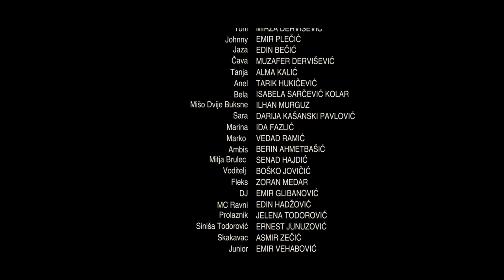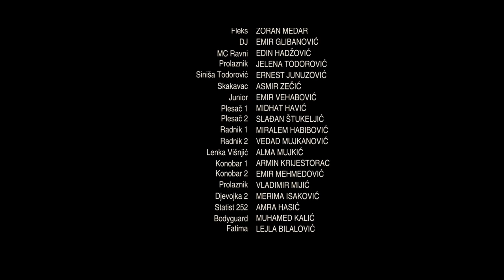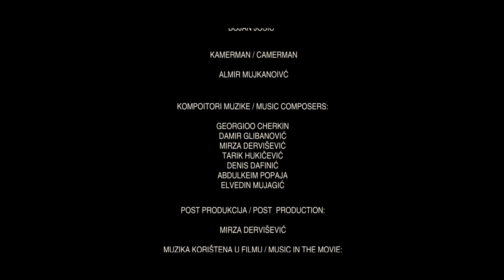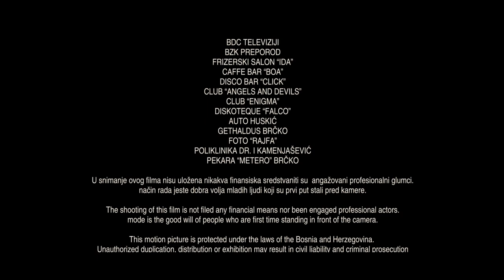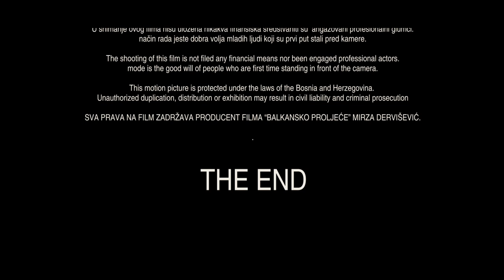Balkansko Proljeće / The Ballkan spring /Full movie/ HD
"BALKASNKO PROLJEĆE" prvi brčanski dugometražni film koji je snimljen bez finansiskih sredstava u režiji: Mirza Dervišević i Damir Glibanović
Scenario: Boško Jovičić
Editor: Bojan Josić
Producent: Mirza Dervišević
Music Theme: Georgii Cherkin
Produkcija: Balkan Union Production
Film govori o socijalnom životu mladog talentovanog hip hop izvođača, koji se svojim talentom pokušava probiti u javnost. No, zbog prepreka kao što su štele, korupcija, prljava politika i kriminal u našoj državi i na Balkanu, on nailazi na probleme sa kojima se danas najčešće susrećemo.

Bitno je istaći da je film sniman bez filmskih sredstava, a bilo je angažirano 45 osoba, koje su većinom prvi put stale pred kameru i pokazale glumačke sposobnosti.